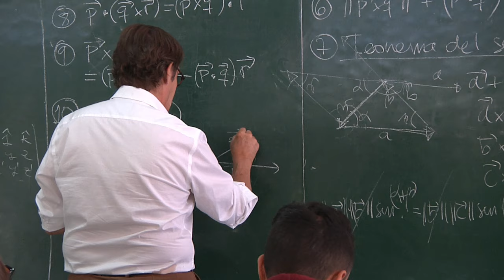Facultad de Ciencias - ULA